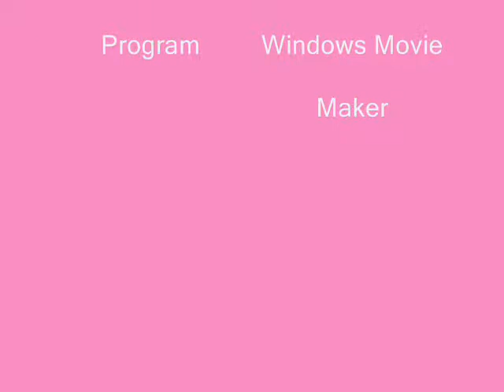Tess Gaerthe-First Kiss photos